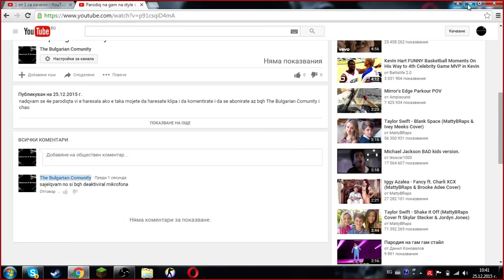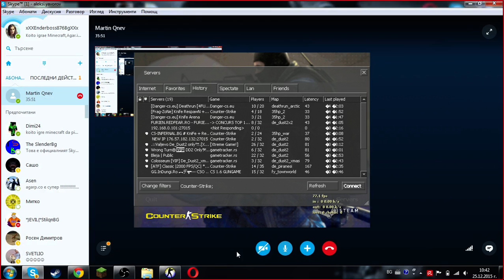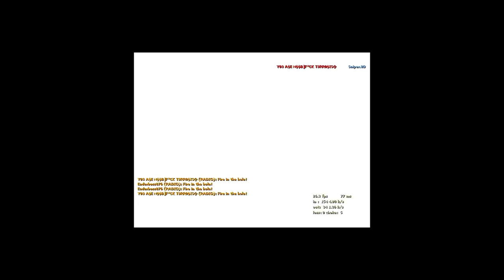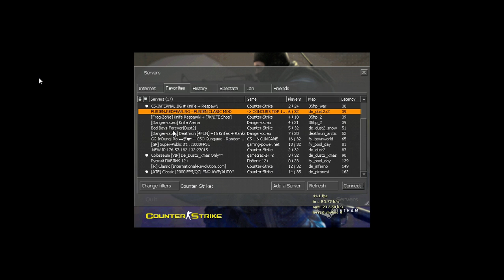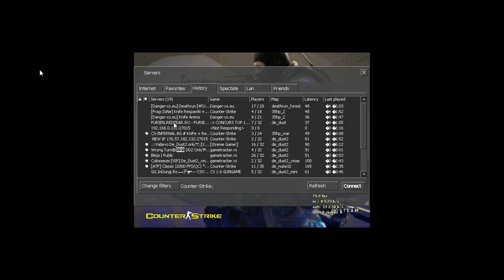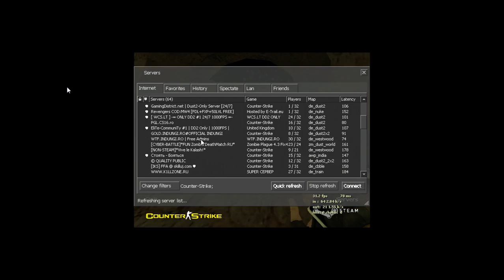Counter Strike Ep.5 S Marto bota Cepi